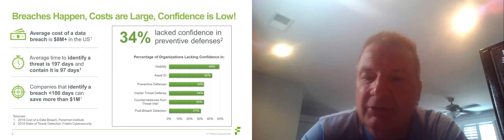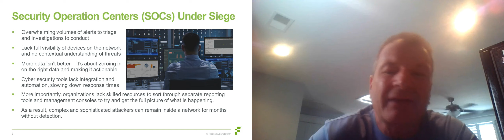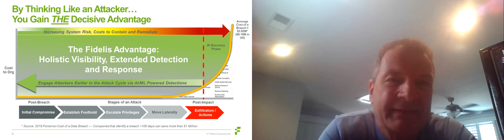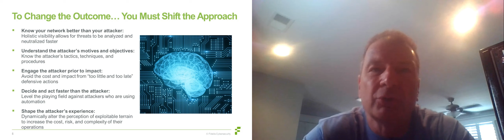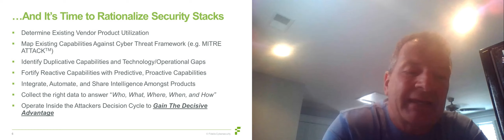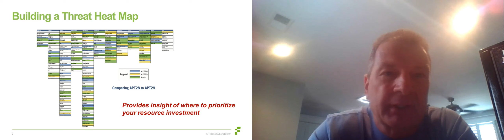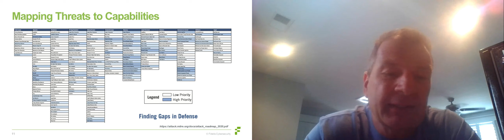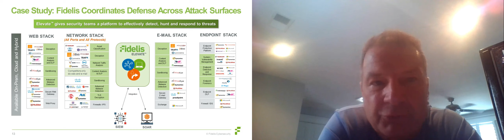CSTSE 21: Breakout Fidelis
Break Out Session Craig Harber (Chief Operating Officer Fidelis Cybersecurity): "Cybersecurity Stack Rationalization"

Unter dem Leitgedanken "Wie schaffen wir die Immunisierung der Gesellschaft gegen Cyberattacken?" haben wir auf dem Cyber Security Tech Summit Europe 2020 die aktuellsten Entwicklungen zur Verbesserung der Cyber-Sicherheit in Wirtschaft und Gesellschaft präsentiert.